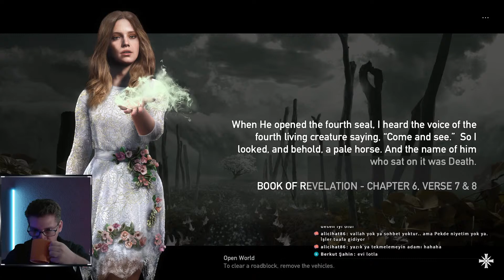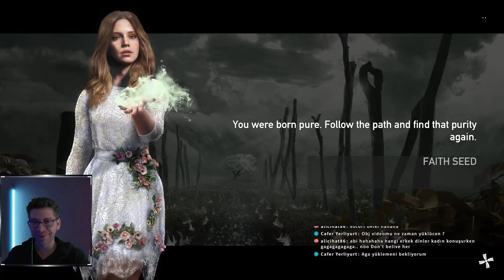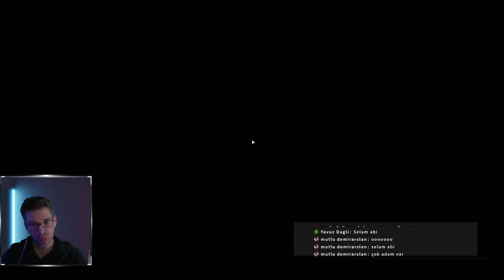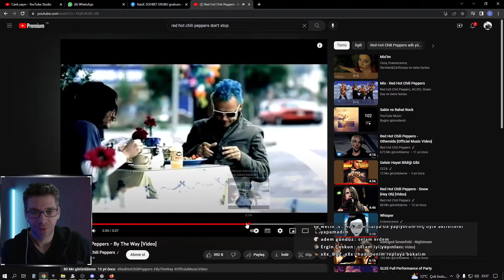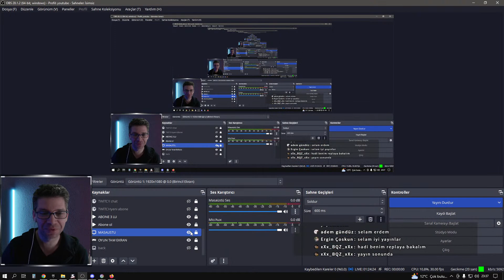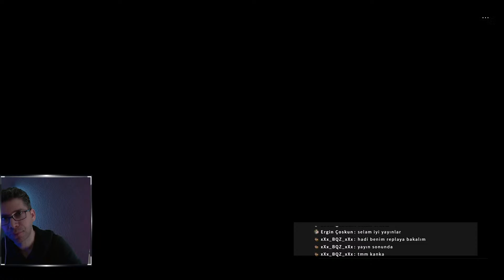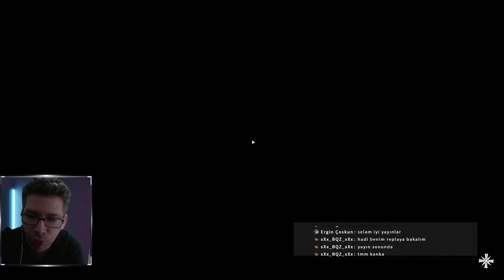FARCRY5 OYNUYORUZ CO-OP GÜNAY & ERDEM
27 MART 2018 ÇIKIŞLI ve  Amerika Birleşik Devletleri'nde yer alan Montana eyaletinin kurgusal bir bölgesi olan Hope County'de geçiyor.  Biz de bu bölgede çılgınca saykoca takılıcaz